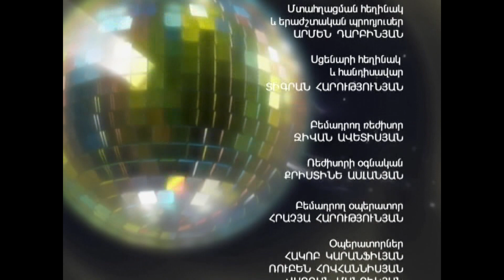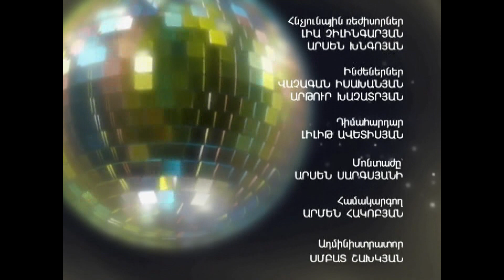ԵՐԳՈՒՆ Է ԱՆՑՅԱԼԸ N 37